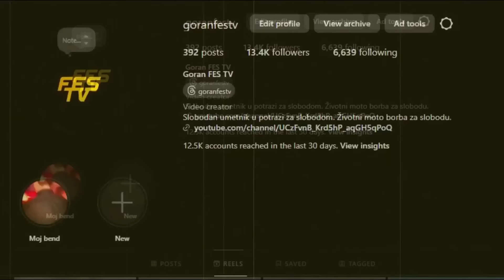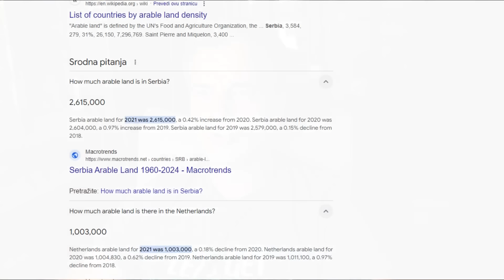LITIJUM - Istina vredna 100 milijardi !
Litijum se vraća na velika vrata. Litijum koji u najboljem slučaju može doneti Srbiji oko 11 milijardi godišnje. I to ako bi uz rudnik došla jedna fabrika automobila i baterije se proizvodile u Srbiji. A da li ste znali da Srbija trenutno od agroprivrede ( poljoprivreda, stočarstvo, hortikultura itd ), zaradjuje blizu 30 milijardi godišnje ? To je već sada 3 puta više nego u najboljem slučaju Litijuma. Medjutim ono što se namerno zanemaruje je činjenica da površina obradivog zemljišta u Srbiji je 2.3 puta veća nego u Holandiji koja trenutno od agroprivrede zaradjuje preko 50 milijardi godišnje. Dakle kada bi Srbija maksimalizovala svoje potencijale zaradjivala bi bilizu 100 MILIJARDI godišnje što je 10 puta više nego što Litijum u najboljem slučaju može zemlji da donese. Pritom ne zaboravite da biti top u poljoprovredi zahteva najmanje modernih tehnologija od svih grana privrede. Zahteva ulaganje u vodosnabdevanje, zasene od nepogoda i proizvodnju traktora. Djubrivo koje se danas ceni kao zlato kroz stočarstvo hranilo bi naše livade a bilo bi čak i za izvoz. Razmislite o tome !

Ako vam se svideo ovaj video , podržite kanal pritiskom na dugme PRATI i podelite video sa prijateljima. Hvala!

Ko ima potrebu da pomogne radu kanala može to učiniti preko ovog linka. Unapred hvala !